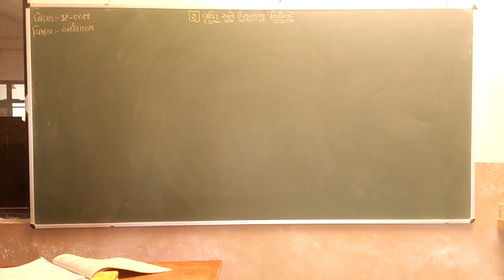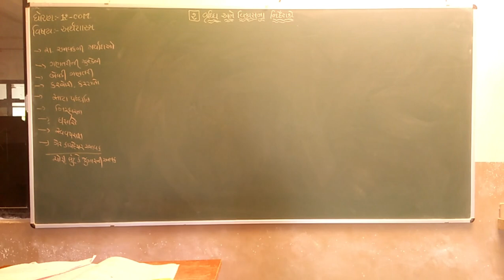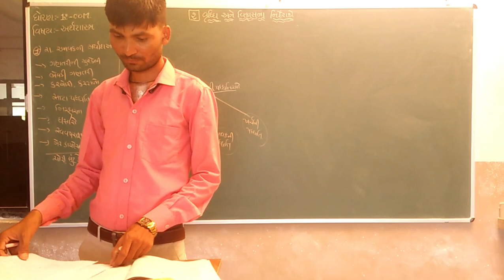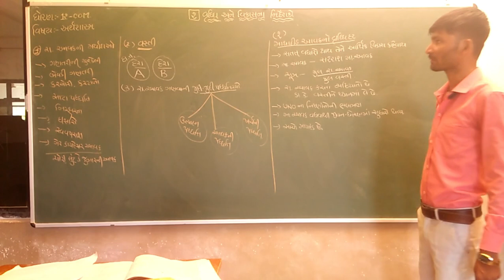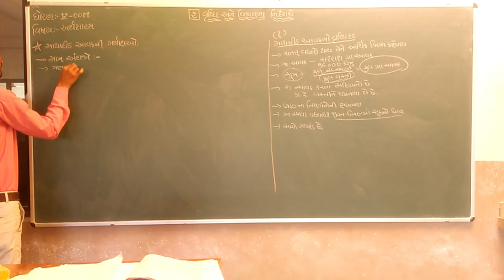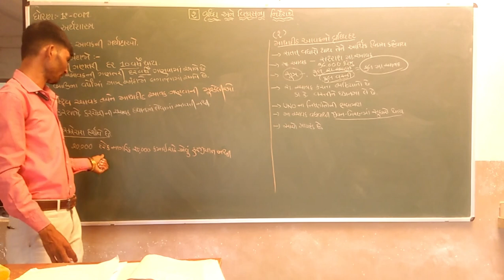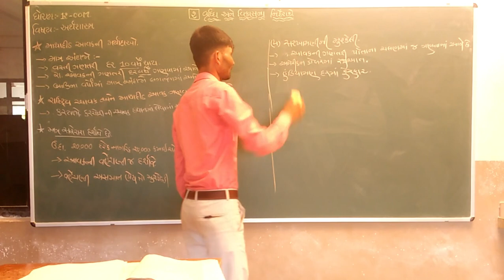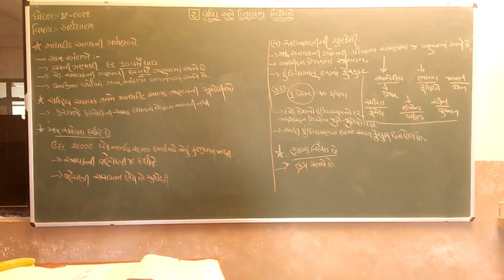Std 12Com | Eco | Ch 2 | Part 4